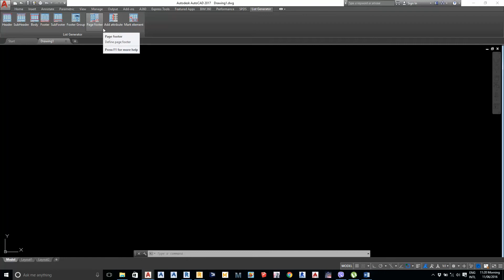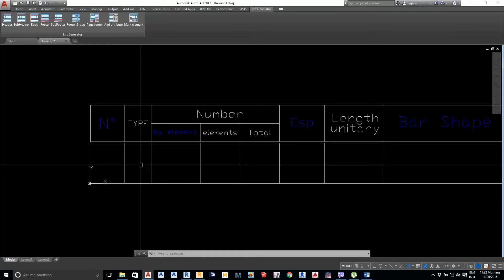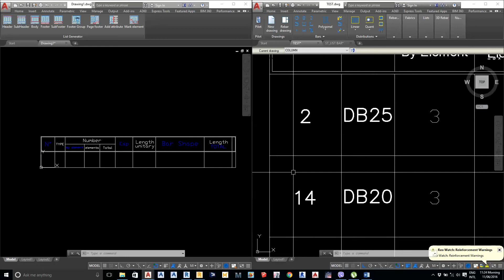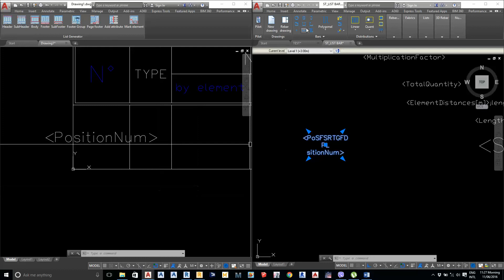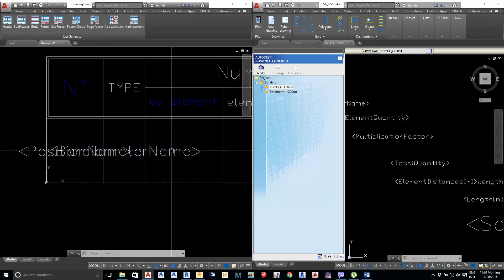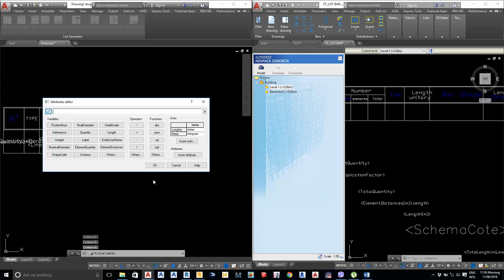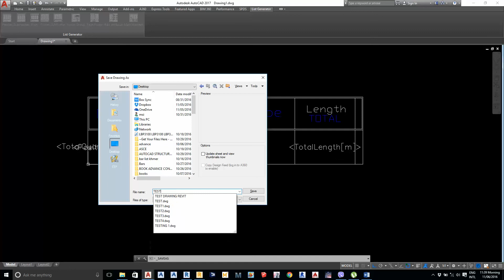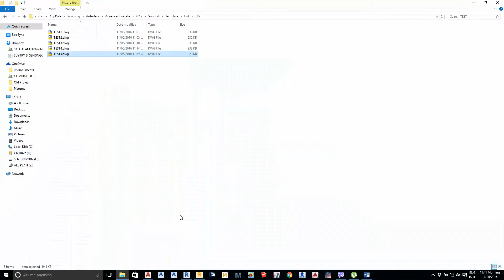08 SET TABLE BAR PART 2